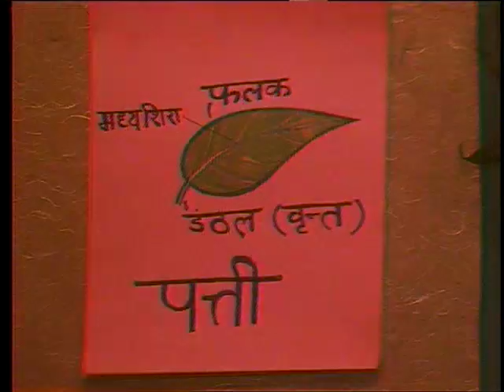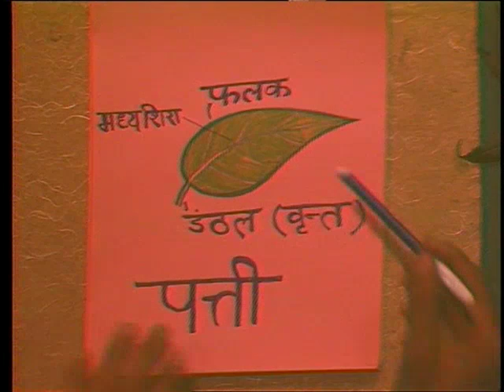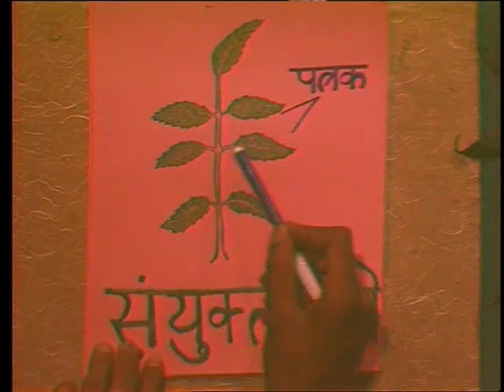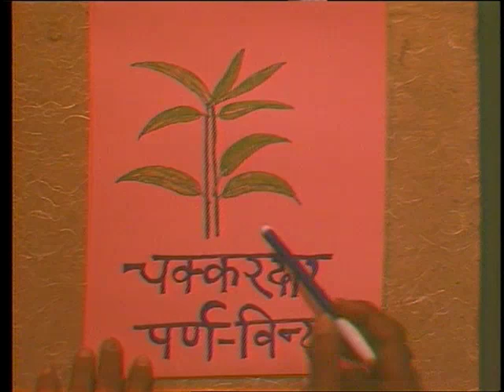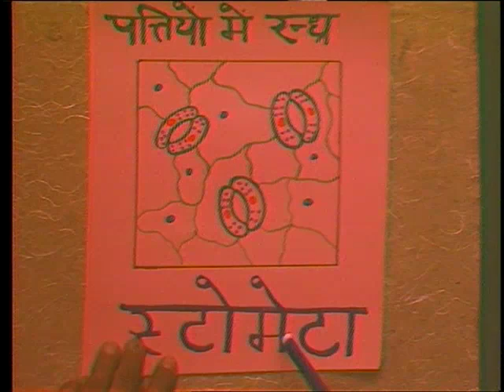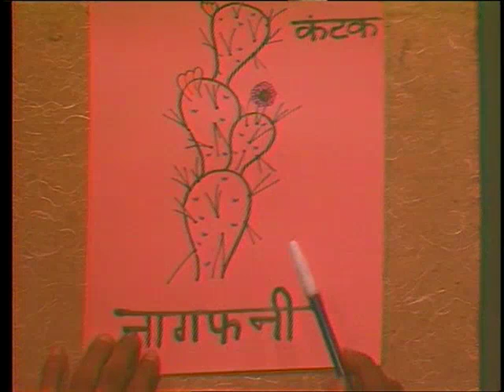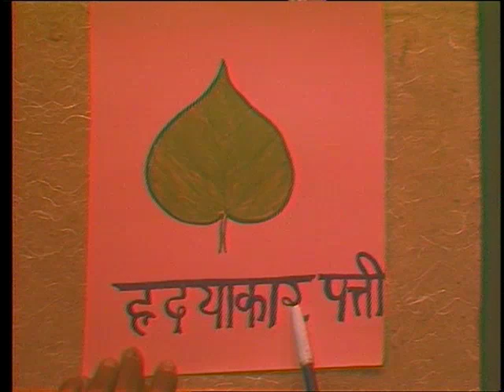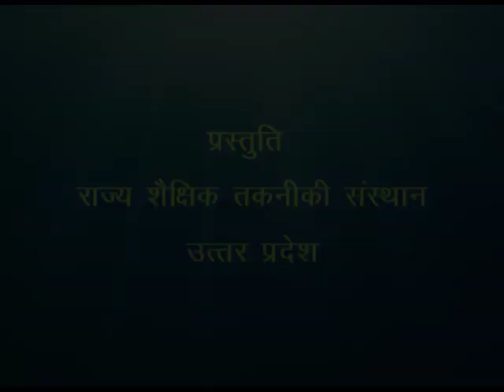Patti aur Unke Prakar / पत्ती और उनके प्रकार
इस कार्यक्रम में पत्ती और उनके प्रकार के बारे में विभिन्न उदहारणों में बताया गया है।